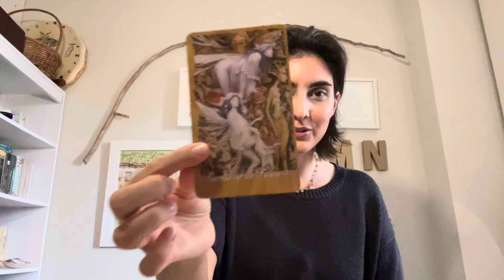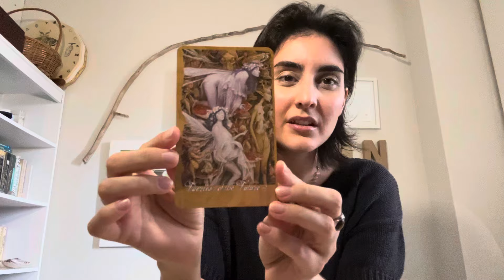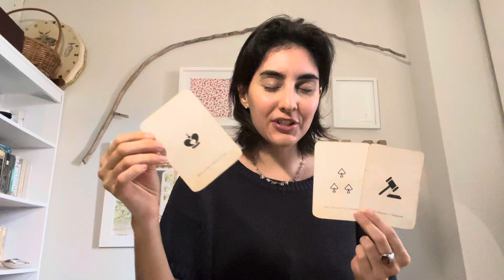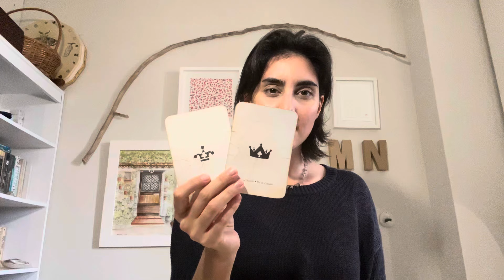* Collective * Message from the Earth * Enough is enough *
Hello, beautiful one! This collective reading is sort of a continuation with the message from the Earth, following the reading I did before with the message from the Water. Hope you enjoy!